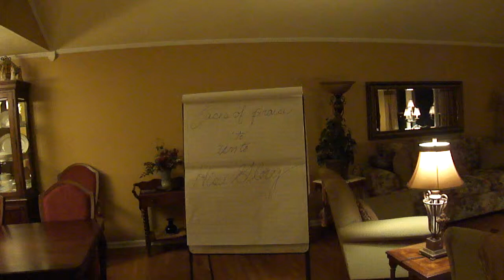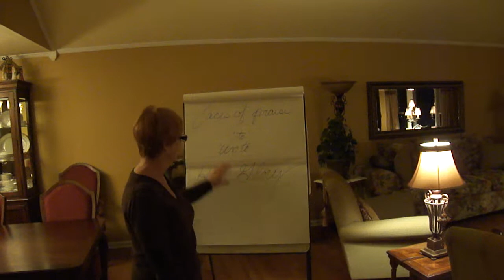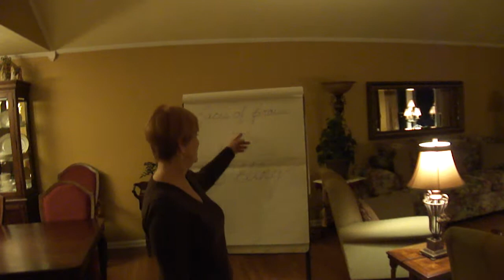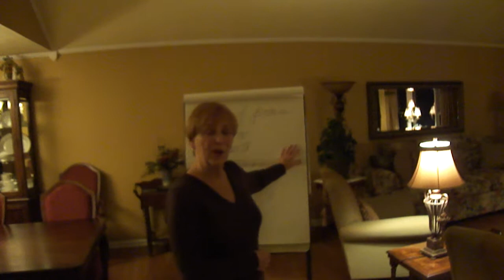Come and Worship Royal Pristhood Activation 002.MP4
February assignment.